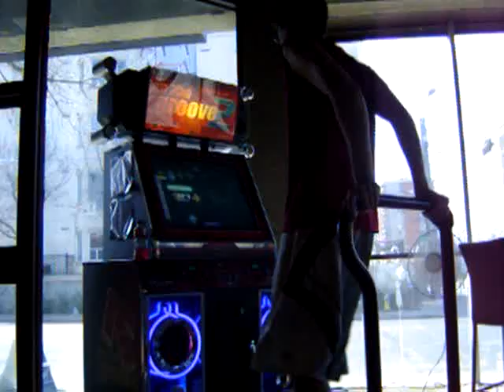Joel plays There's Always a Way (99.94%)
"Don't upload this."- Joel